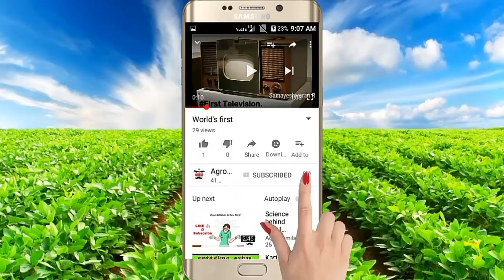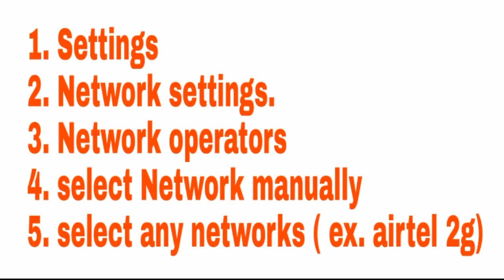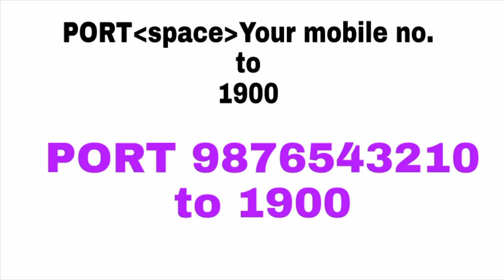How to change your AIRCEL sim to other networks | Agro Tamilan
3 methods

Sms - PORT (space) your mobile no. To 1900